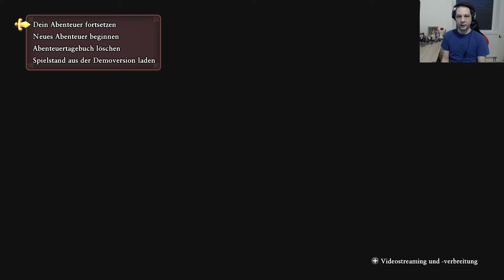Dragon Quest XI [SWITCH] 216 Neue Session: Eine Supersuppe und der Wurzelwald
Du bist der Lichtbringer, der Nachfahre eines legendären Helden, der in grauer Vorzeit die Mächte der Dunkelheit besiegte. An der Seite deiner charmanten Gefährten beginnst du eine weite Reise, um die Welt vor einer schattenhaften Bedrohung zu retten.